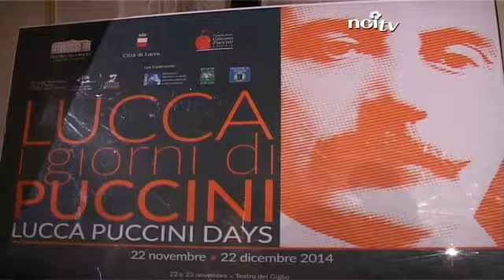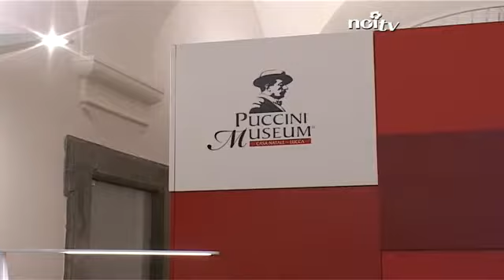Puccini, gli 'inediti' in diretta su NoiTv